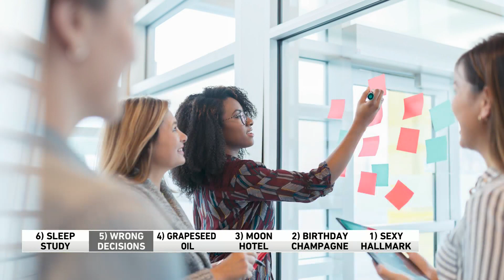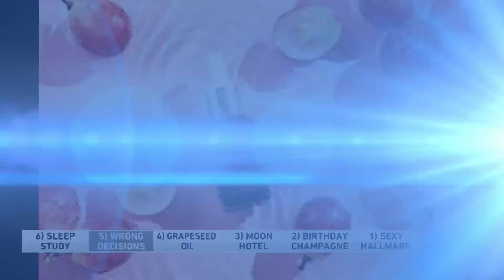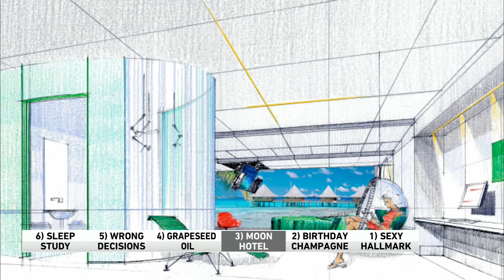6@6: Sexy Hallmark and moon hotels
Learn about these along with a new sleep study result and birthday champagne on this segment on WGN Morning News on October 4th.